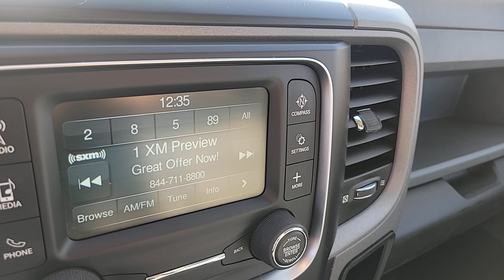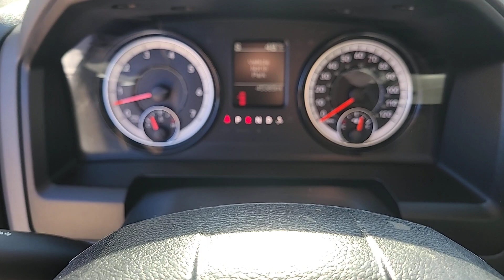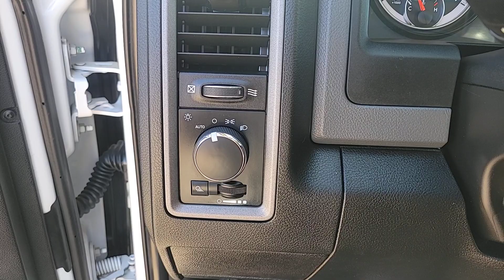2020 Ram 1500_Classic Tradesman UT Washington City, Santa Clara, Ivins, Hurricane, La Verkin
Pre-Owned 2020 Ram 1500_Classic Tradesman available at Stephen Wade CDJR located in 1724 S Auto Mall Dr, St George, UT, 84770. Servicing the Washington City, Santa Clara, Ivins, Hurricane, La Verkin area.

Get a feel for the  2020  RAM 1500.  The Ram 1500 delivers gritty towing capability, passenger-focused comfort and safety features, and surprising fuel efficiency. These are just some of the great options this vehicle comes with: Back-Up Camera, Satellite Radio, Bed Liner, V6 Cylinder Engine, Rear Wheel Drive, Stability Control, 8-Speed A/T, Split Bench Seat, Tow Hitch, Traction Control. Relax and enjoy getting the job done right in the strong and dependable Ram 1500. Come in for a test drive.

Additional Comments
Bright White Clearcoat 2020 Ram 1500 Classic Tradesman RWD 8-Speed Automatic 3.6L V6 24V VVT ONE OWNER HISTORY REPORT 1500 Classic Tradesman 2D Standard Cab 3.6L V6 24V VVT RWD Bright White Clearcoat Diesel Gray/Black Vinyl. ***SWAG PRICE INCLUDES DEALER CHRYSLER CAPITAL FINANCE SAVINGS AND IS VALID ONLY WITH 100% FINANCING THROUGH CHRYSLER CAPITAL. *Online Prices Only Available Upon Customer Request and Employees Former Employees and Friends Family Vendors of Stephen Wade Dealers and Wholesalers may not Qualify for Online Pricing. Contact Dealer for Details. All offers are subject to change at any time. Certain vehicles may have unrepaired safety recalls. Check nhtsa.gov/recalls to learn if this vehicle has an unrepaired safety recall. Inventory shown here is updated every 24 hours. With Approved CrediT.